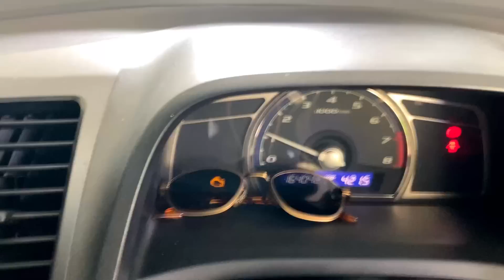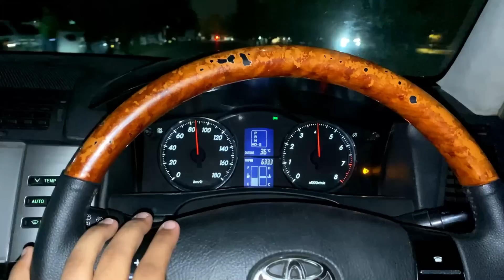Rudy Kay New Shashkay 😍